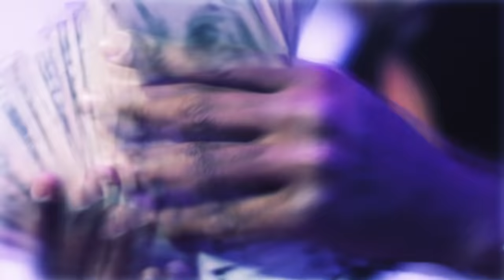OTM Luh Dangerous - Couldn't Wait (Official Music Video) (prod by. wakerchev)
Official music video from OTM Luh Dangerous on single "Couldn't Wait" from his debut project "For What Is Worth".

artist: @luhdangerous
prod: @wakerchev
shot & edited: @themostculture @risujannise
recorded and mixed : @moloddoiinnit